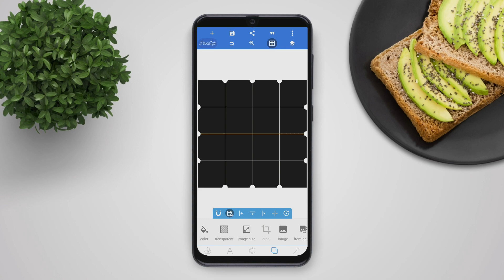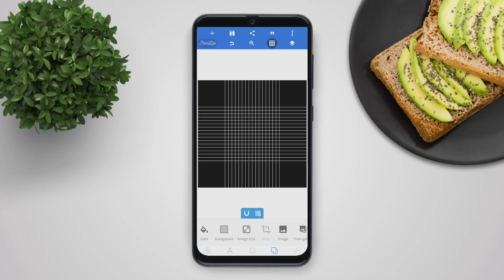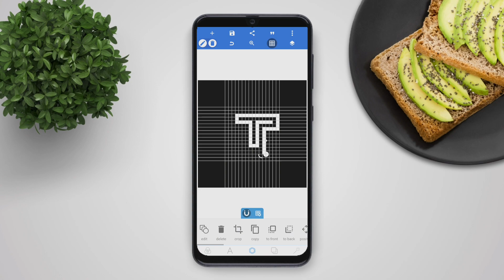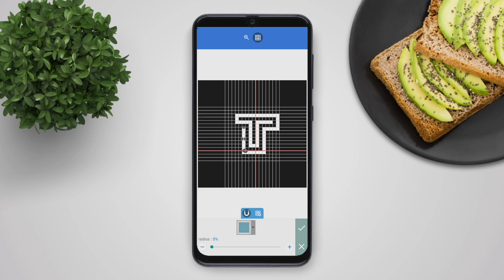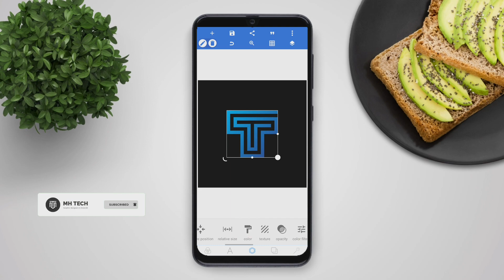Abstract Logo Design For Letter T | Pixellab | Android | 2020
Hey guys! As many of you asked, this time I'm showing you how to make a simple yet modern abstract logo for letter T on your mobile using PixelLab.
📥 Download The Apps
▶️Alight Motion Pro 3.4.3